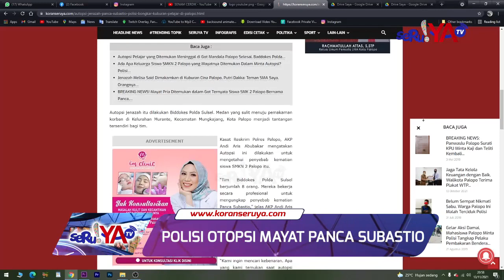JEJAK KASUS !! Menguak MISTERI kematian Siswa SMKN 2 Palopo !! Mayat Panca Subastio Diotopsi